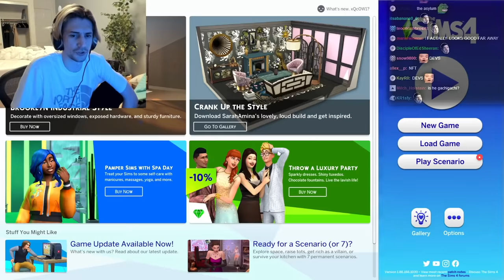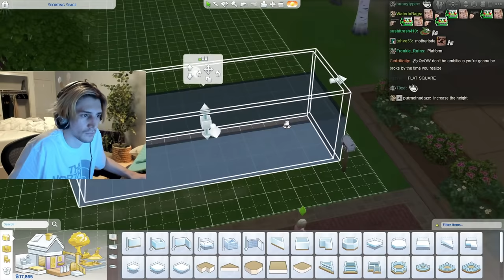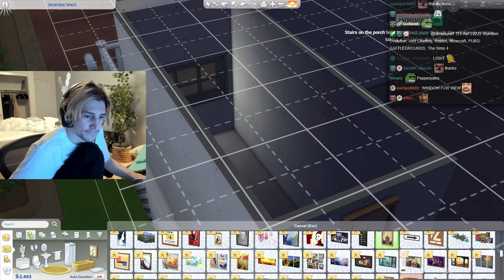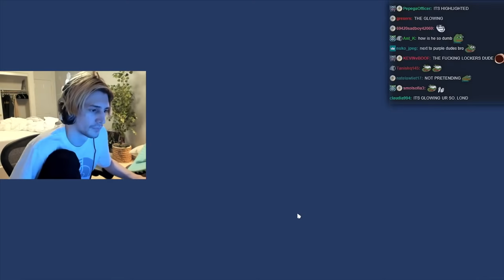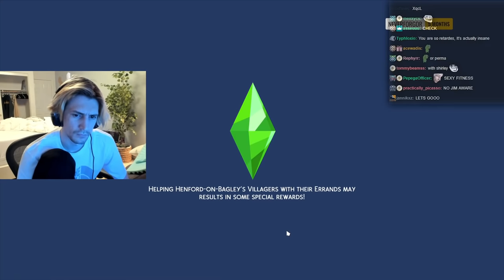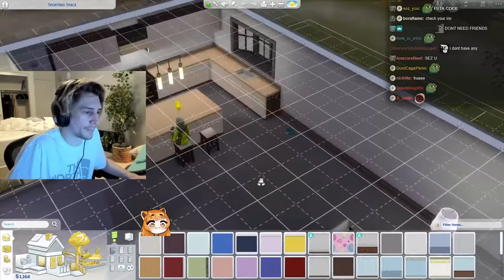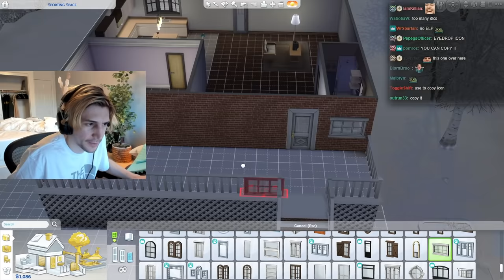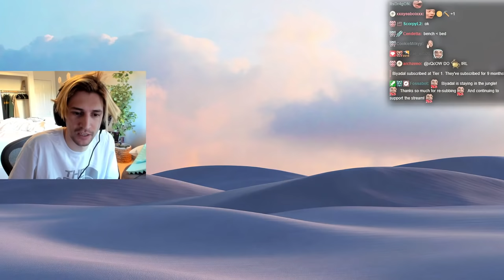xQc Plays The Sims 4